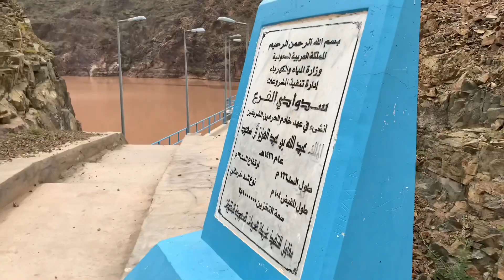وادي الفرع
جولة جميلة في مضيق وادي الفرع وعين وادي الفرح السماء مليئة بالغين والأرض مكتسية بالخضرة كان يوم جميل في وادي الفرع